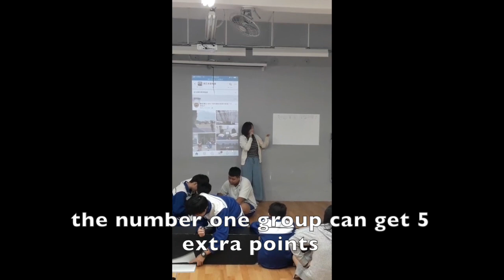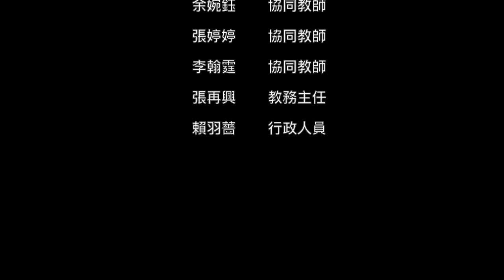誠正國中沉浸式英語教學表演藝術領域——微電影教學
This video is about 臺北市立誠正國民中學108學年度第一期沉浸式英語教學表演藝術領域